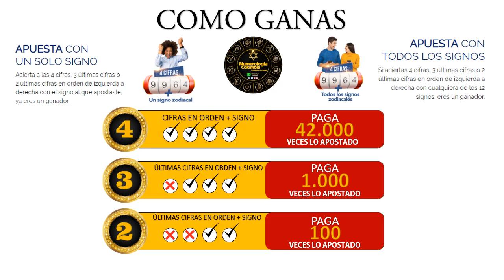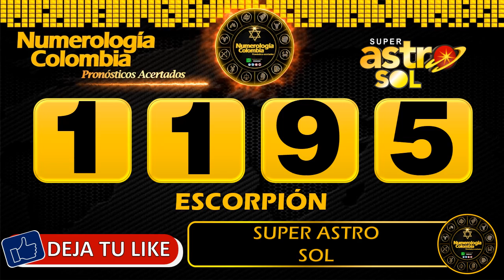Resultado de ASTRO LUNA del Sábado 05 de junio de 2021 | SUPER ASTRO 😱💰💰💰💰 SHORTS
SUPER ASTRO |

Resultado de Astro Sol Sábado 05 de junio de 2021
Resultado de Astro Luna Sábado 05 de junio de 2021
Astro sol del Cinco de junio
Astro luna del Cinco de junio
Super Astro del Cinco de junio
Chance
Chances
Lotería
Loterías
Cinco de junio
Resultado de Astro Luna
Cinco de junio